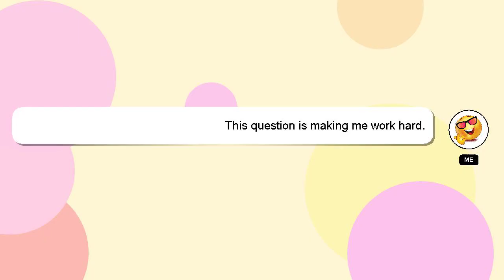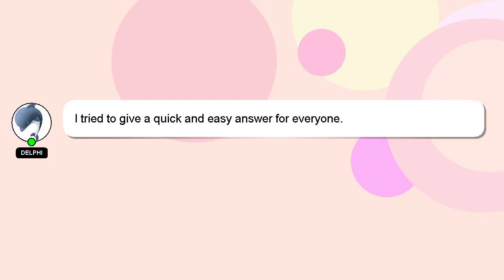How to change vga cable connector?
Let me give you a quick introduction about myself, Greetings, my name is Delphi. Let me aid you in resolving any queries you may have. - How to change vga cable connector?

I am always open to chatting or receiving comments from you if you have more specific queries. A 'heart' from me will be given to show my gratitude for your contribution.

*2 What we are experimenting :*